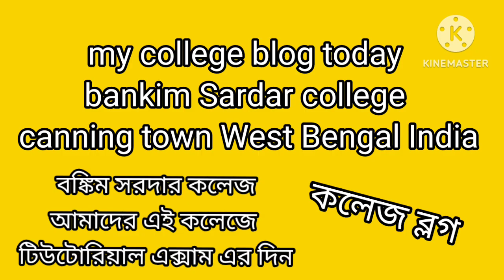bankim Sardar college blog fast blog my college time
বঙ্কিম সর্দার কলেজ ক্যানিং দক্ষিণ 24 পরগনা
বঙ্কিম সর্দার কলেজ
 টিটোরিয়াল পরীক্ষার দিন
ব্লগটি অসাধারণ

বঙ্কিম সরদার কলেজ ব্লগ সাক্ষ বঙ্কিম সর্দার কলেজে টিটোরিয়াল পরীক্ষা my college first blog আমাদের কলেজের টিউটোরিয়াল পরীক্ষার দিন my first blog KINEMASTER কলেজের মেয়েরা

bankim Sardar college
Canning town south 24 pargana bankim Sardar college blog fast blog my college time